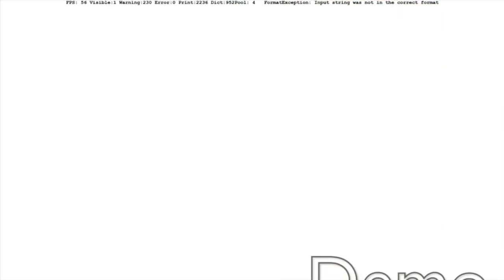Counter Strike Portable |1| SNIPER DUEL OF FATES!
Jay challenges me to a sniper duel, usually I'm the noob! LOL